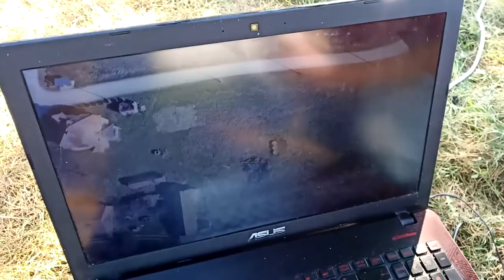long range data link, possible FPV hd link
Still early stage of testing.
MicroTIK gear.